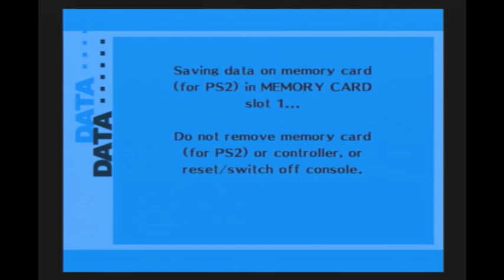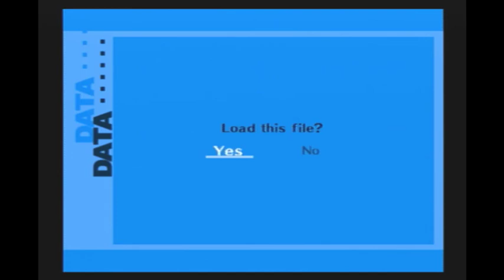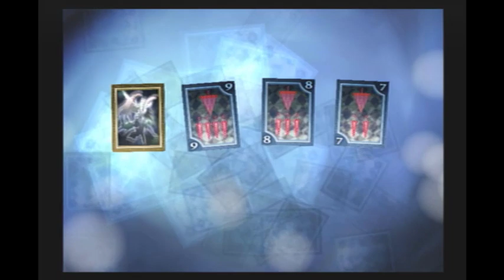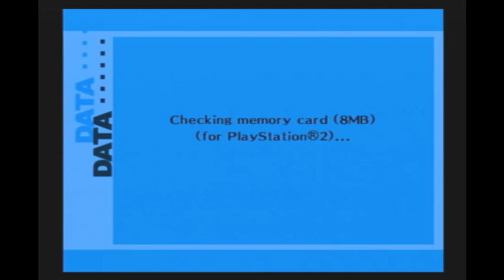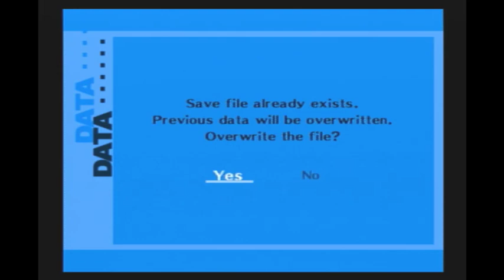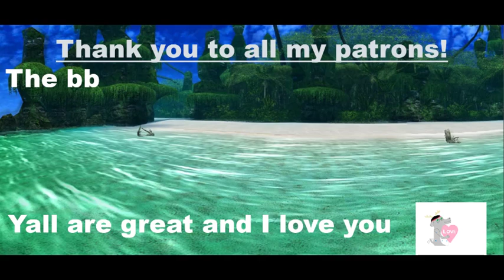Let's Play Shin Megami Tensei: Persona 3 FES - Part 60: At World's End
can you believe we're almost done with tartarus? i'm on the brink of tears myself.